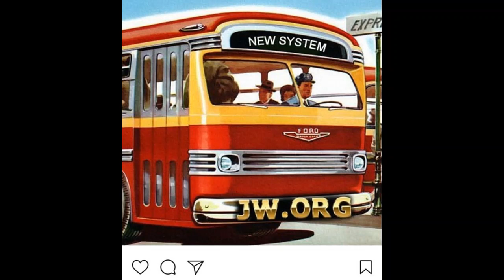Debating (London) Jehovah's Witness 2,620: Another JW does a runner